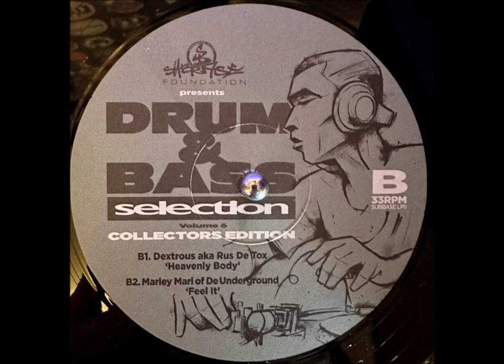Marley Marl of de Underground - Feel It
Various – Drum & Bass Selection 6 (Collectors Edition)
Label: Suburban Base
Format: 2 x Vinyl
Country: UK
Released: 1994 / 2023